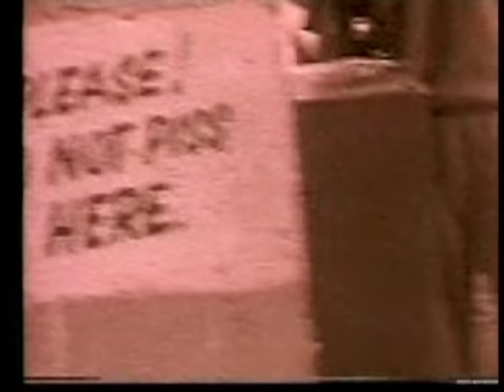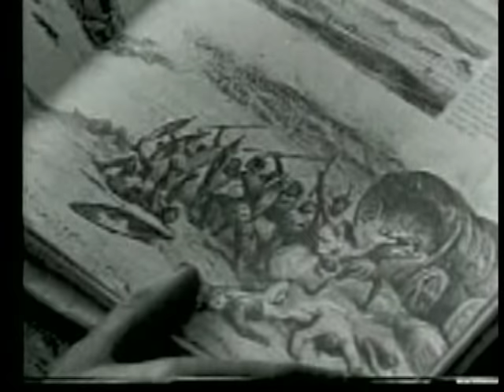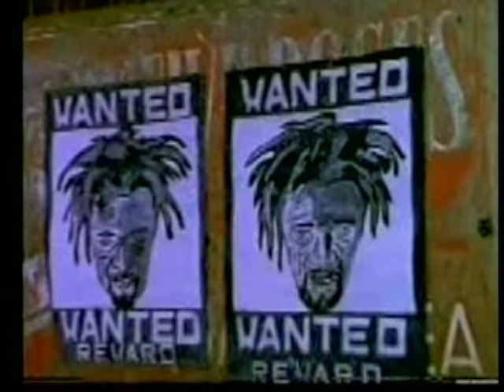The Life & Death of Lucky Dube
A collection of footage:Video and photos alike to help us understand who  Lucky Dube was